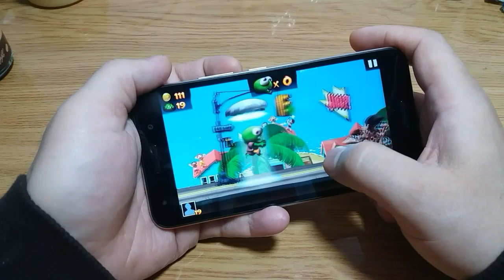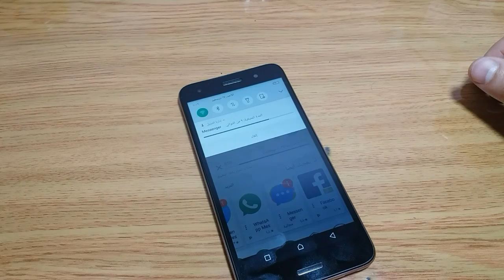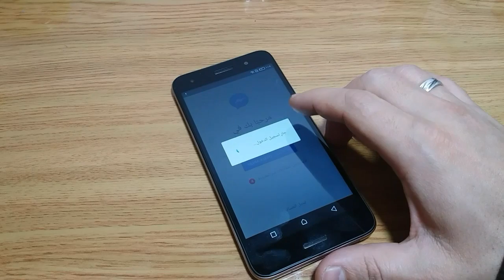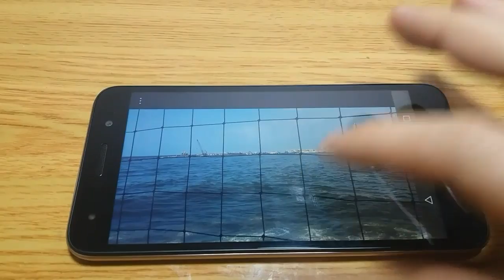تجربة الاداء انفنكس هوت 5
فيديو اكثر تفصيلا لفيديو المراجعة السابق  ورد على كل الاسئلة اللى جت
لينك هذه اللعبة الممتعة